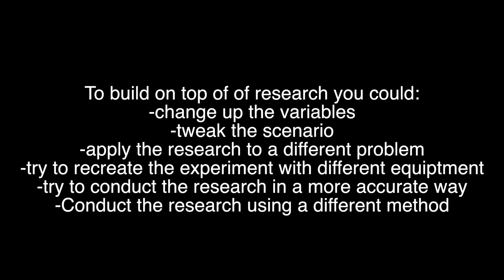How to find a Topic/ Research Question for IB Science IA (Physics/Chemistry)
Hey everyone, in this video I'm going to give you tips on how to find a research question.

IB Services
I go to a university with a lot of successful IB students. Together we collaborated to create a tutoring organisation to help offer 1on1 support for students going through the IB. On our website, you can also get access to free IB resources. At the moment we are working on developing question banks for Science subjects. We also offer assistance with IAs. Here are some links you can check out:
Tutoring:

My name is Sinead. I’m from Bali and Canada, and I am currently living in Bali. I just recently graduated high school from the International Baccalaureate Program with a 43. This did not come easy though, as I had to struggle through the many inefficiencies of the educational system.

Having been through the IB, I know how difficult it can be. I’ve been inspired by people like Salman Khan and Eddie Woo, to put out free educational content to help students. I feel as though the IB and schools do not do a good job informing kids on what the IB program is really like from a students perspective. I have sisters who will be entering IB in 2021. As I will be in university, I will not be there to help them. That has been a large reason for why I am putting out videos now while I can, so I can still help them when they are going through IB. I thought that if I can help my sisters with recording some videos, why not share them on the internet to help other people.

To support this passion of mine, I offer cheap online tutoring classes and IA Help services for kids who need extra help. If you can’t , that’s completely fine! Please take value out of the free videos I provide on my youtube channel. I am always willing to answer any of your questions on instagram, through gmail or in the comments.